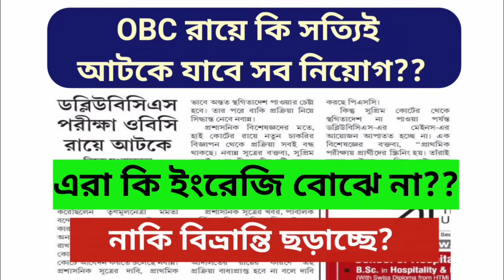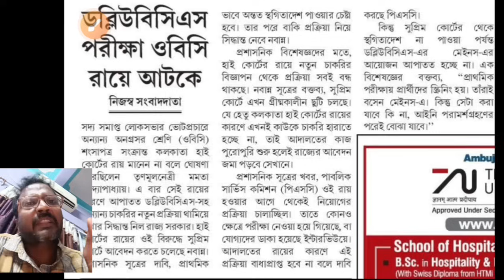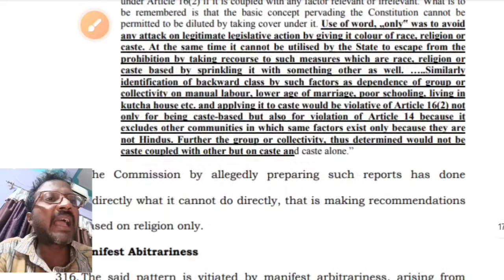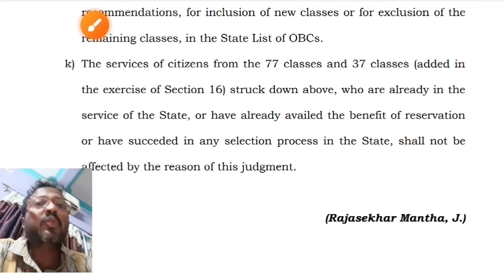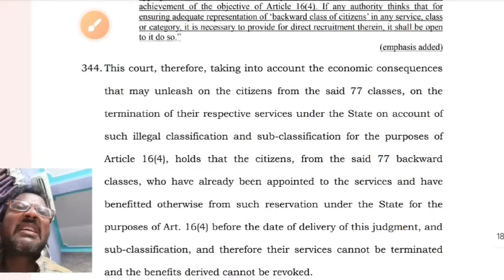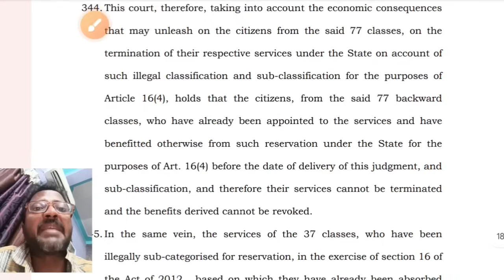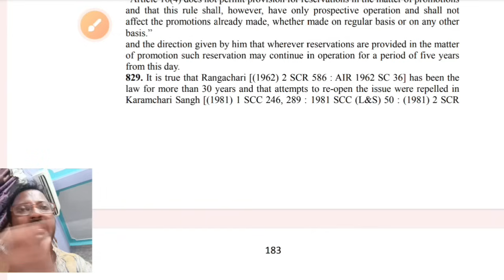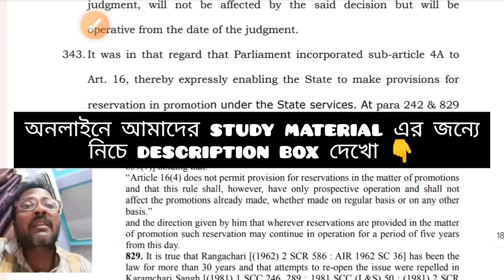OBC রায়ে কি সত্যিই আটকে যাবে সব নিয়োগ ? / High Court এর রায়ের বিস্তারিত বিশ্লেষণ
✅এই প্রশ্নের( বাঁকুড়া কোর্টের) অঙ্কের সমাধান

✅জেলা আদালতের পরীক্ষার জন্যে বাংলার MCQ এর PDF ( প্রায় ৩২০০ টি প্রশ্ন)  পাবার জন্যে 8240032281 নম্বরে ২০০ টাকা PHONEPE/ GPAY/ PAYTM এর মাধ্যমে পেমেন্ট করে তারপর screenshot 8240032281 নম্বরে WhatsApp করতে হবে।

✅ বাংলা ব্যাকরণ বইয়ের pdf পেতে মাত্র ১০০ টাকা
PHONEPE/ GPAY/ PAYTM এর মাধ্যমে পেমেন্ট করে তারপর screenshot 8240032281 নম্বরে WhatsApp করতে হবে।

✅ গ্রুপ ডি এবং প্রসেস সার্ভারের জন্যে উত্তর সহ পাঁচটি মক টেস্ট পেপার  মাত্র  ( ৫০) পঞ্চাশ টাকা 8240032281 নম্বরে phone PE/ GPay/ Paytm করে, পেমেন্টের স্ক্রিনশট 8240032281 নম্বরে WhatsApp করলেই, তোমার whatsapp এ সব পেয়ে যাবে।

✅ To get Our study materials of G.K. ( 2000 expected  Mcq with answer + 2500 One liners  ) you have to pay Rs 250 through PHONEPE/ GPAY/ PAYTM to 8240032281 and send the screenshot to 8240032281( WhatsApp only ).

✅ Similarly  for study Material of English you have to pay Rs 200 separately through PHONEPE/ GPAY/ PAYTM to 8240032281 and send the screenshot to 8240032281( WhatsApp only ).

✅আমাদের G.K এর STUDY MATERIALS পেতে  (2000 expected  Mcq with answer + 2500 One liners) আপনাকে PHONEPE/ GPAY/ PAYTM এর মাধ্যমে 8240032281 নম্বরে 250 টাকা দিতে হবে এবং 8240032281 নম্বরে স্ক্রিনশট পাঠাতে হবে (শুধু হোয়াটসঅ্যাপ)।

✅একইভাবে ইংরেজির STUDY MATERIALS  এর জন্য আপনাকে PHONEPE/GPAY/PAYTM-এর মাধ্যমে 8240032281 নম্বরে 200 টাকা আলাদাভাবে দিতে হবে এবং 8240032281 নম্বরে স্ক্রিনশট পাঠাতে হবে (শুধুমাত্র WhatsApp)।